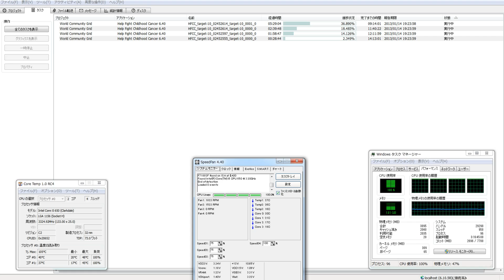分散コンピューター７９１